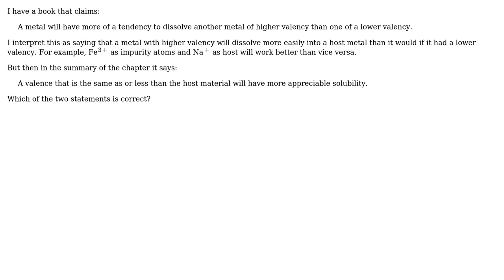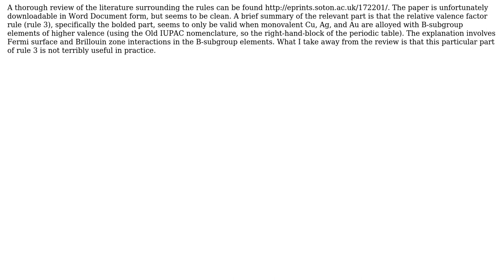How does the relative valency of the impurity and host metals affect solubility in a...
Engineering: How does the relative valency of the impurity and host metals affect solubility in a substitutional solution?

With thanks & praise to God, and with thanks to the many people who have made this project possible! | Content (except music & images) licensed under CC BY-SA | Music | Images & others | With thanks to user wwarriner user strateeg32 user Air and the Stack Exchange Network Trademarks are property of their respective owners. You are responsible for your own actions.